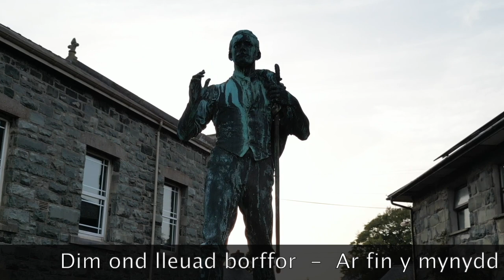Ble mae Trawsfynydd ?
Cyrsiau Cynefin, Cymru a'r Byd - Canolfan Treftadaeth Yr Ysgwrn
Robin Williams, Sian Vaughan a Naomi Jones.